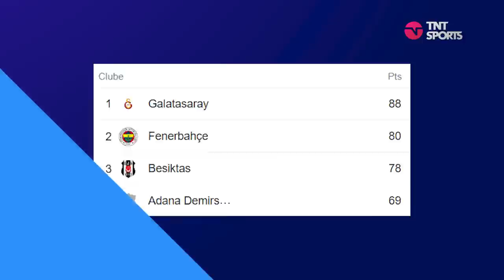"NUNCA FALEI COM JORGE JESUS SOBRE UM RETORNO AO FLAMENGO" - ENTREVISTA COM WILLIAN ARÃO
Willian Arão recebeu a TNT Sports para uma entrevista exclusiva! Ele contou um pouco sobre a nova vida na Turquia, memórias da época de Flamengo e da relação com técnico Jorge Jesus, que trabalhou com o jogador também no Fenerbahçe!